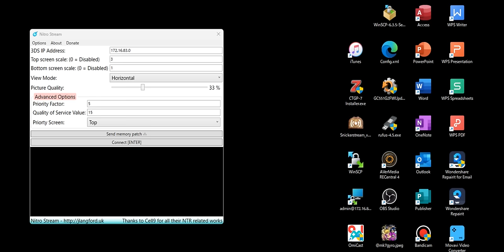3ds The Human Bug University Theme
3ds The Human Bug University Theme

QR Code Direct Install By Anemone 3DS
・GameBanana

Direct Install By 3DS/Fires DirectDL(↖︎QR=URL↙︎):
(Thema Plaza: ×
GameBanana: ○)
(↖︎Copy By ‹3DSsd›/Themes/Themes.zip)

(↖︎Copy By‹3DSsd›/Themes/Themes.zip)

(Producer, Programmer: Mogu
Composer: Mogu)